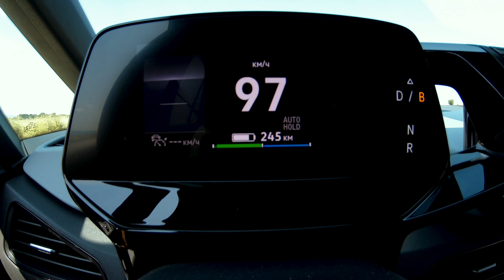В следващият епизод Volkswagеn ID.3 един различен тест || Showroom TDR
Започваме една нова серия от видеа. Ще подлагаме автомобилите на тест за ускорение, еластичност и спиране.

Абонирайте се за канала ни.